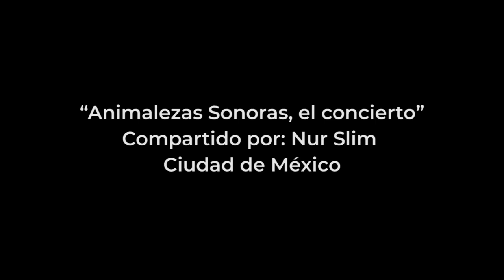Animalezas Sonoras, el concierto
Dirección General de Vinculación Cultural